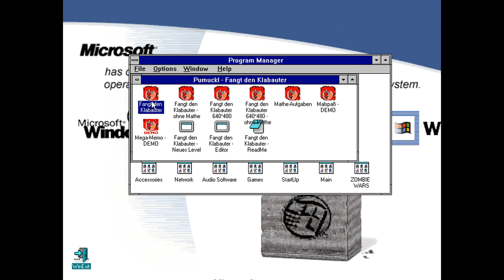Let's Play Fangt den Klabauter #1 - Der Geisterwald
Ein neues, altes Let's Play. Diesmal ohne Ruckler! Im ersten Abschnitt verschlägt es uns in den Geisterwald.